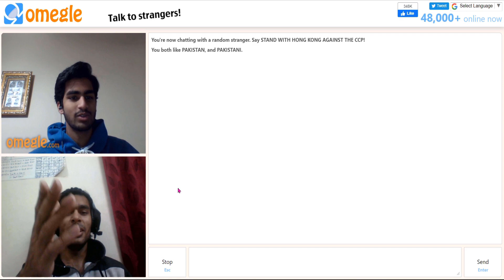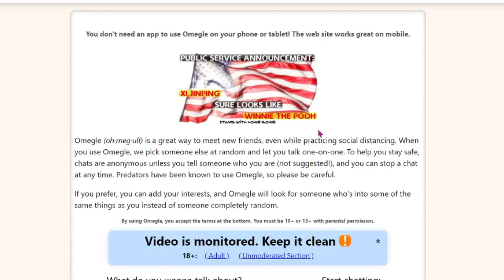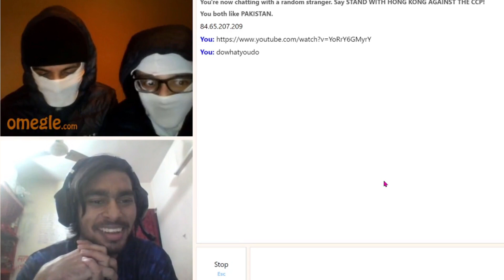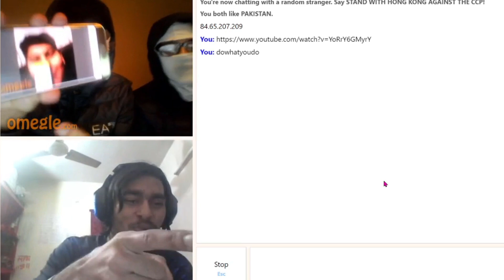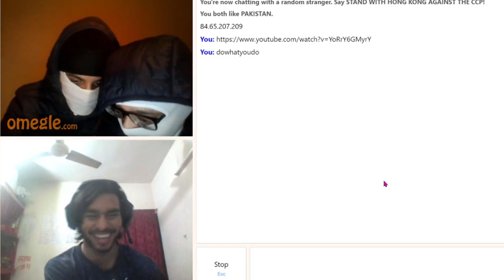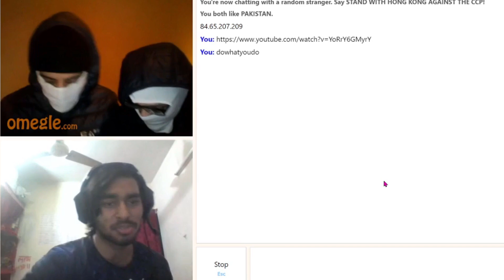Omegle but part 9 | Omegle India | Omegle video chat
मैं नहीं खरीद सकता लेकिन आप खरीद सकते हैं...

SAMSUNG GALAXY M31

SAMSUNG GALAXY M21

SAMSUNG GALAXY M01

SAMSUNG GALAXY A21

SAMSUNG GALAXY A31

SAMSUNG GALAXY A51

BUY IPHONES FROM HERE

APPLE IPHONE Xs

APPLE IPHONE 11

APPLE IPHONE 12

BUY GAMING LAPTOP HERE

MSI GAMING LAPTOP

HP GAMING LAPTOP

BUY COOL BOAT HEADPHONES

boAt Rockerz 450

boAt Rockerz 370

BUY CHEAP AND COOL SONY EARPHONES

SONY EAR CLIP EARPHONE

PLEASE BUY THROUGH THESE LINKS. I WILL ALWAYS BE THANKFULL TO YOU. KEEP LOOVING.